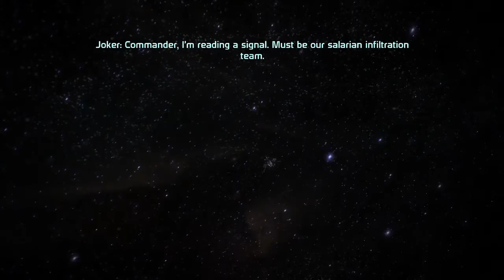Mass Effect Marathon - Part 64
Marathon to celebrate the soon to be released Mass Effect Andromeda!

I won't talk during the recordings, since it is my belief that the game experience is better appreciated by listening to the full game audio and effects.